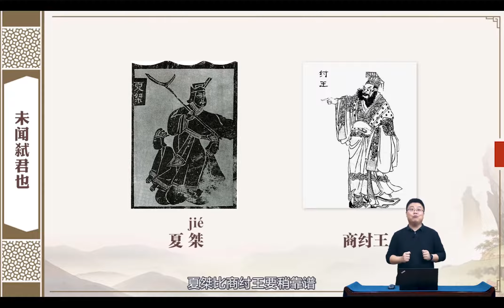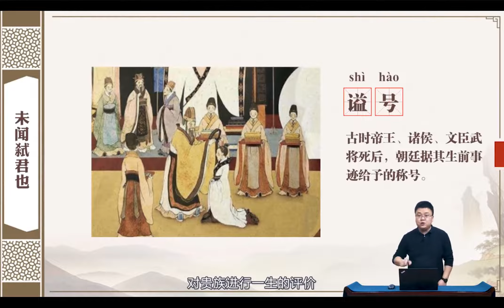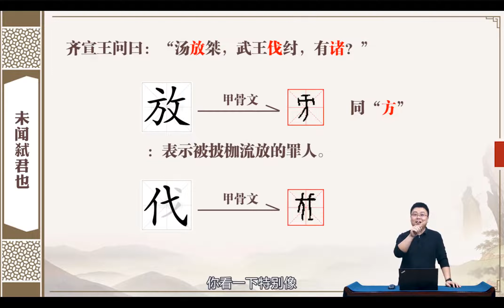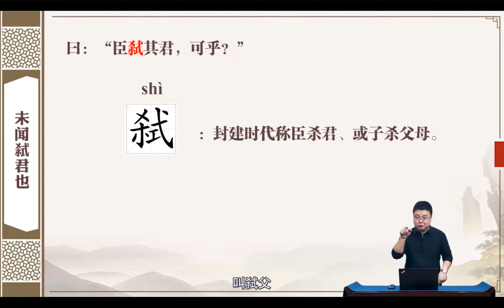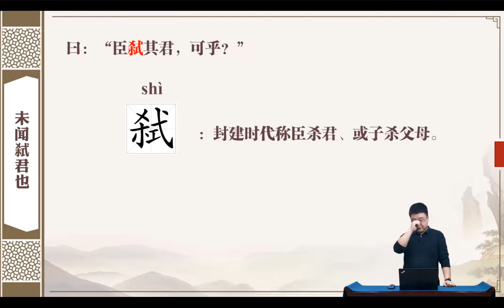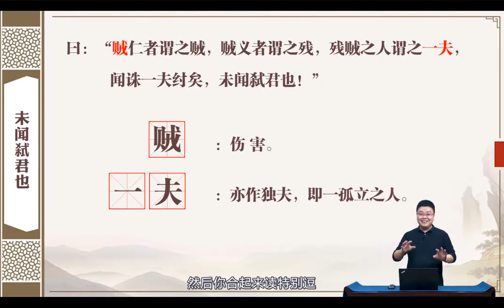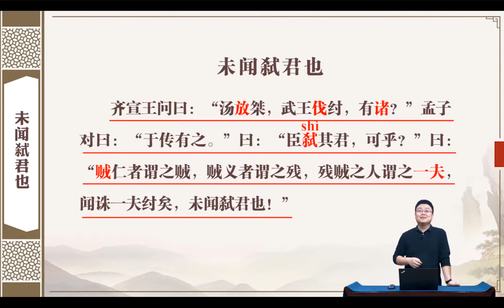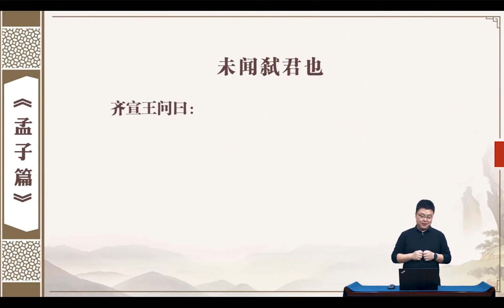文言文《念楼学短》深度解读 北鱼学堂 张兴东 第3—1讲 未间然君他（暴君可杀）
《念楼学短》作者是钟叔河。该书是一本文学集，收集了孟子、庄子等大家的思想精华的文学经典，适合初学小古文的读者，篇幅短小！

张兴东：北鱼学堂创始人，一个没有头衔的语文老师;一个自我折磨的语文老师。
拒绝娱乐化、浅薄化知识，北鱼做你的深度学习教练。